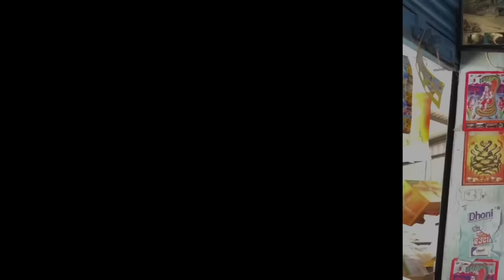Types Of People In Pasal || Jerry Limbu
Nepali in Kirana pasal || Nepali In Pasal || Nepali & Kirana Pasal || Kiran pasal

If you did make sure to ‘ SHARE THE VIDEO”

Thankyou to everyone who was a part of this video.

Have a goodday ahead
Life,struggle, peace.